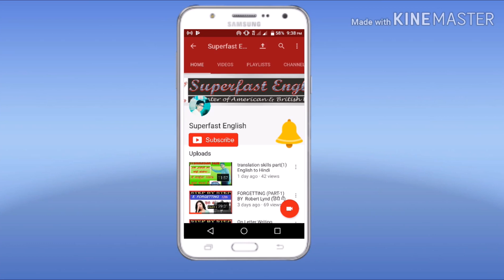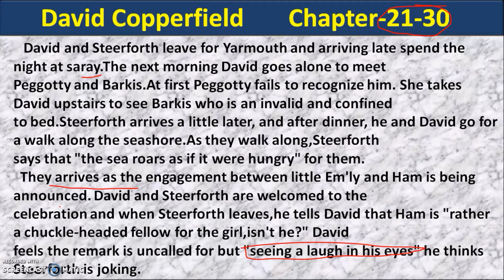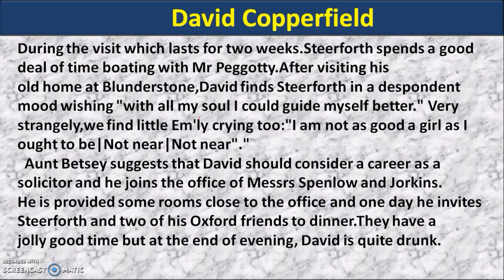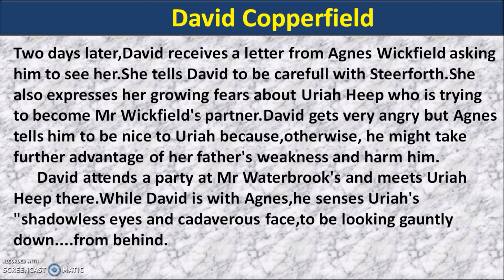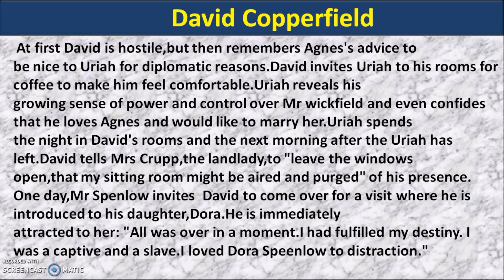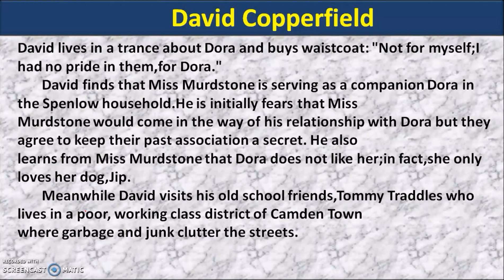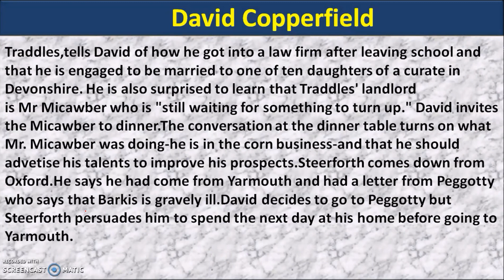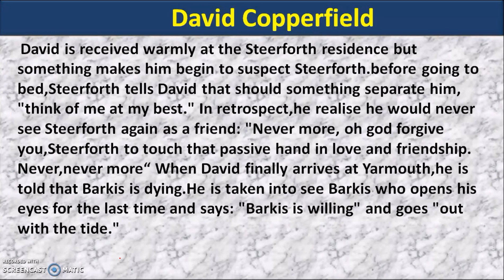DAVID COPPERFIELD (PART-5) BY-CHARLS DICKENS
"David Copperfield"is one best novels of Charls Dickens.In this lesson he expressed his own story.In this video i explained step by step in Hindi.